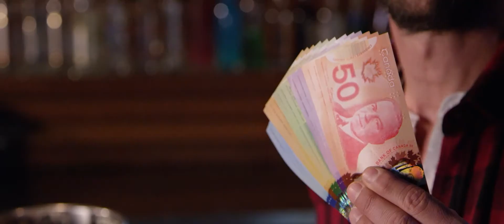Tourism Calgary - Hudson "Hockey"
One of Tourism Calgary's "Hudson" videos created to appeal to the US market.